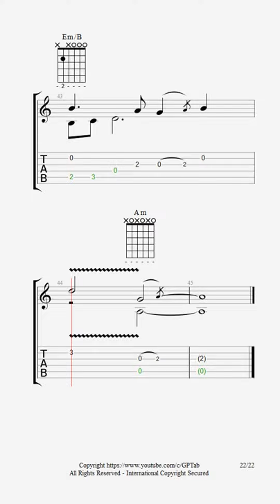Chị tôi (Guitar TAB)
♪ Tác phẩm: Chị tôi
♪ Tác giả: Trần Tiến